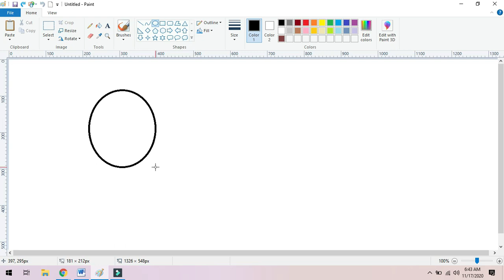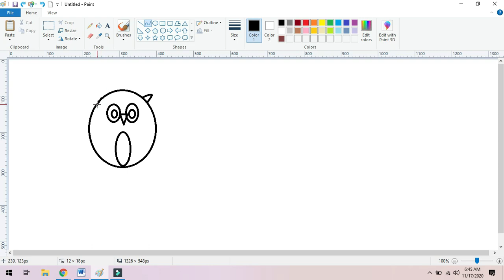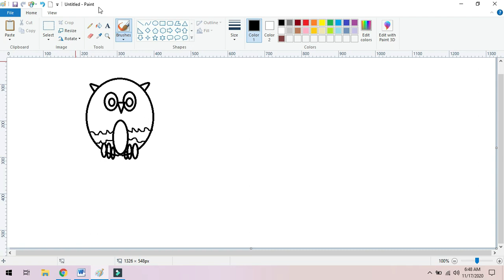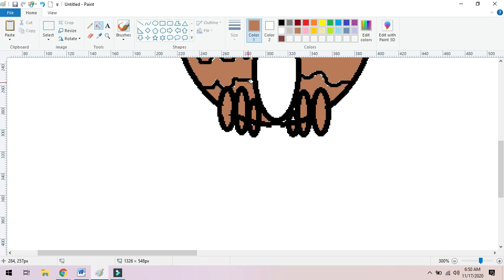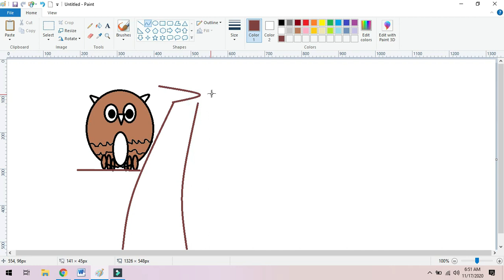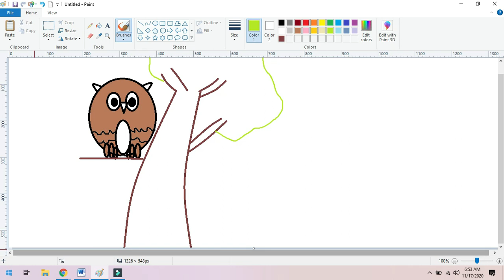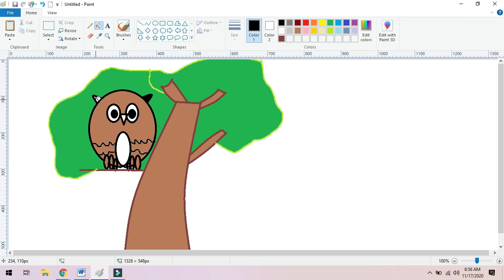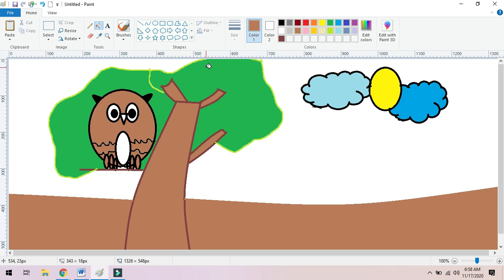Membuat gambar burung hantu dengan program paint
untuk anak-anak kelas 3 SD ISLAM AL-HASANAH